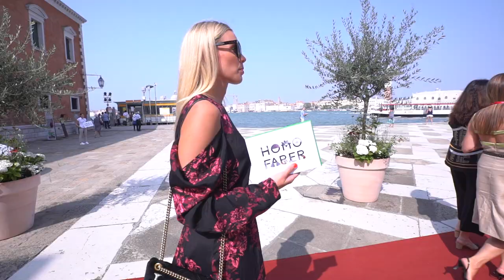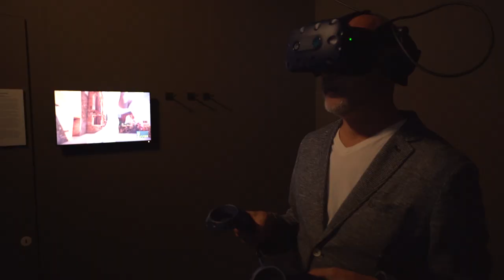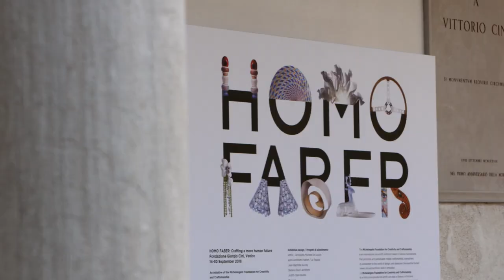Welcome to Homo Faber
The first edition of Homo Faber opened its doors!
Discover the very best of European craftsmanship through 16 exhibition spaces at the Fondazione Giorgio Cini, Venice,14-30 September 2018.